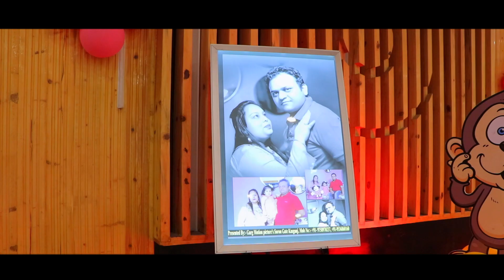Garg Motion Pictures Kasganj Presents Aaradhya 2nd Birthday Celebration Shoot Mob:- +91-9758970237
Aaradhya 2nd Birthday Ceremony Celebration Shoot by Garg Motion Picture's, Kasganj. Mob No-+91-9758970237,  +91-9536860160.